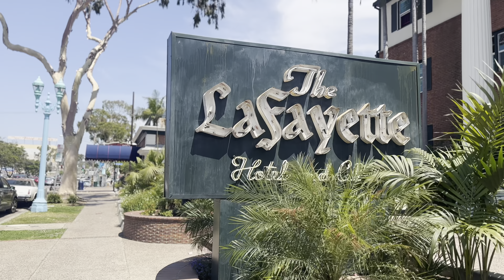🇺🇸 Introducing San Diego's most beautiful hotel : The Lafayette Hotel !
I was lucky enough to discover and stay at The Lafayette Hotel in San Diego, which has been totally renovated and is now, for me, the most beautiful hotel in San Diego!

Welcome to a slice of paradise in San Diego! Join us as we unveil the breathtaking beauty and charm of "The Lafayette Hotel," a true gem in America's Finest City. 🌴 In this video, we'll take you on a captivating tour of this historic and enchanting hotel that's sure to steal your heart.

🏨 Historic Elegance: Discover the timeless allure of The Lafayette Hotel, which has been a beloved landmark in San Diego since 1946. Its rich history and classic architecture evoke a sense of nostalgia and grandeur.

🌿 Lush Tropical Oasis: Set amidst lush gardens and swaying palm trees, this hotel is a tranquil retreat in the heart of the city. We'll explore the beautiful courtyards and picturesque pool area, where relaxation is an art form.

🛌 Luxurious Accommodations: Step inside and experience the luxurious guest rooms and suites that offer modern comfort while retaining the hotel's vintage charm. It's the perfect blend of old-world sophistication and contemporary amenities.

🍽️ Dining Excellence: The Lafayette Hotel is home to incredible dining experiences. We'll showcase the delectable cuisine served at the hotel's restaurant, where every meal is a culinary masterpiece.

🥂 Event and Wedding Venue: Whether you're planning a romantic wedding or a corporate event, The Lafayette Hotel offers stunning event spaces that exude elegance and sophistication. We'll take you through the possibilities.